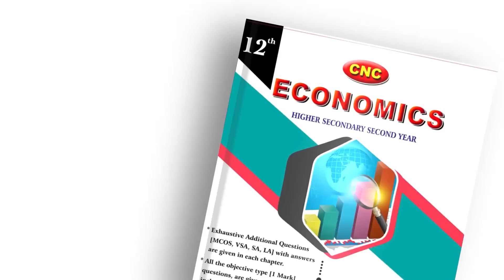விடாமல் கேள்விகேட்ட Nakkeeran செய்தியாளர்.. பாதியில் எஸ்கேப்பான H Raja | The Kerala Story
விடாமல் கேள்விகேட்ட Nakkheeran செய்தியாளர்.. பாதியில் எஸ்கேப்பான எச்.ராஜா! பரபரப்புடன் முடிந்த பிரஸ்மீட்! | H Raja Press Meet | Nakkheeran TV